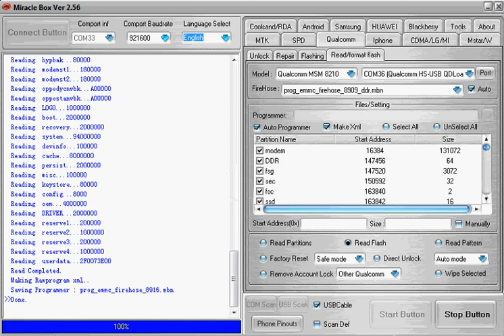Oppo Neo 7 A33F,Beack Phone,Dead In Software,Dead Solution,Only Vibration,Solution